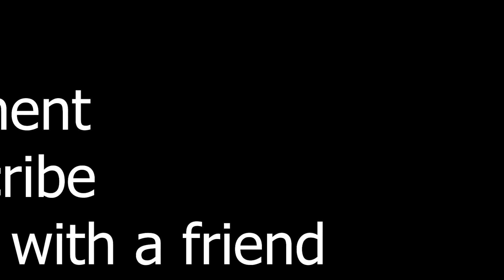Parahuman Memes 366